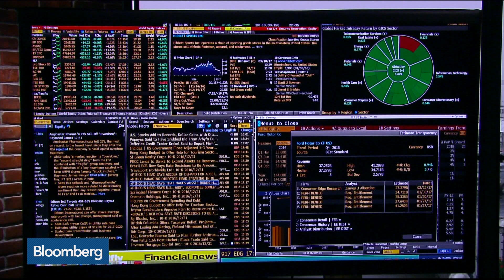SignalFire CEO on Company’s Data-Driven VC Methodology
Feb.21 -- SignalFire CEO Christopher Farmer discusses his data-driven approach to venture capital and the technology behind the company’s system of tracking companies. He speaks with Cory Johnson on “Bloomberg Technology.”